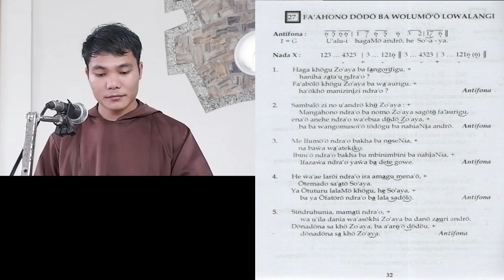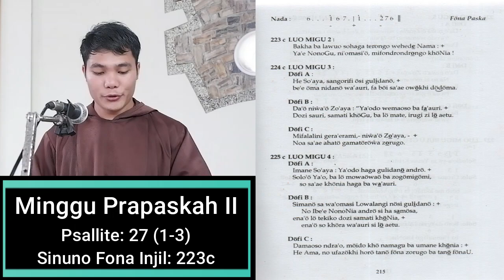Psallite dan Sinunö Föna Injili - Luo Minggu Si -2 Ba Ginötö Föna Paska || Fr. A'aron Giawa OFMCap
Psallite dan Sinunö Föna Injili - Luo Minggu Si -2 Ba Ginötö Föna Paska
Psallite : 27 (1-3)
Sinunö Föna Injili: 223c